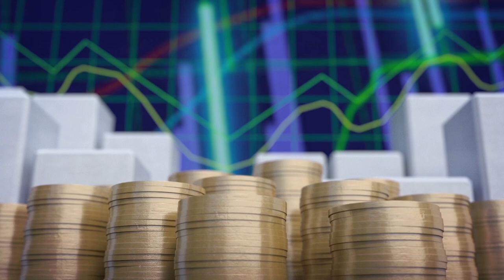Economía y Sociedad: Reactivación Económica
En esta nueva entrega de Economía y Sociedad, compartimos  algunas reflexiones sobre la reactivación económica del país, con Francisco de Paula Gutiérrez (economista y profesor).